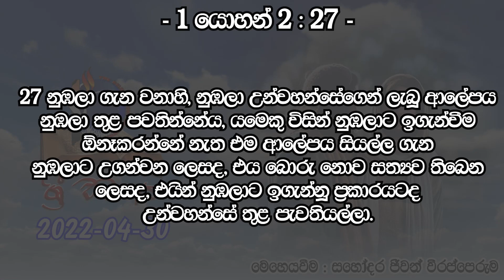ශ්‍රී වචනය.... 2022-04-30